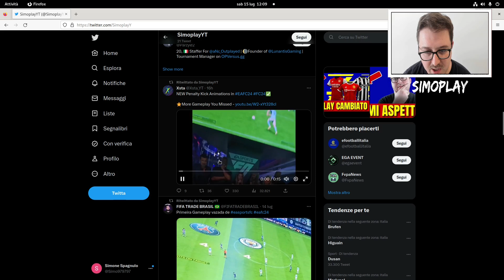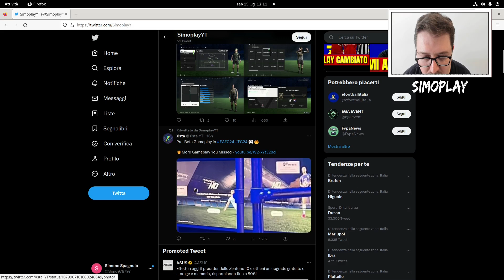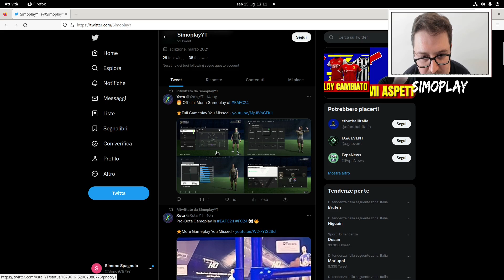EA SPORTS FC 24 BETA - VI MOSTRO IL GAMEPLAY UFFICIALE !